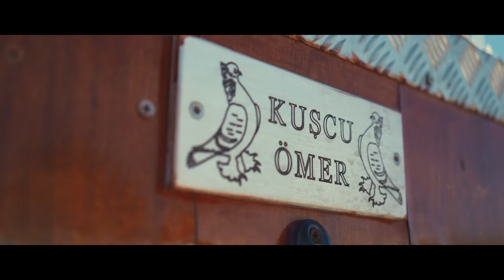Efeler Lakaplı Güvercinler - Ömer Sungur Kümes Ziyareti - Ala Türkiye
Merhabalar AlaTürkiye Ailesi'nin değerli izleyicileri!

Her hafta olduğu gibi bu hafta da yeni bir video ile karşınızdayız. Bu hafta sizler için, Ankara Keçiören'de kuşçuluk sevdasına gönül vermiş Ömer Sungur'u ziyaret ettik.

Her geçen gün iyileştirmeye çalıştığımız video performanslarımız, Oyun Kuşu videoları, Taklacı Güvercinler, Güvercin Kümesleri konuları ile gelişerek devam edecektir.

Ala Türkiye YouTube kanalı, faydalı bilgileri, izlenesi içerikleri bulup keyifli vakit geçirebileceğiniz bir kültür kanalıdır. Emek ve sevgi paylaştıkça çoğalır. Teşekkürler, iyi seyirler.

Videodaki müzikler;

Diğer başlıklarımız;

Güvercin videoları
Harun Köybaşı
Taklacı güvercinler
Bol seferli oyun kuşları
Efsane oyun kuşları
Güvercin beslemek
Ankara Güvercin Seyisleri
Pigeon Farm
Pigeon Farm Turkey
İzmir güvercin tesisleri
izmir oyun kuşları
Ankara oyun kuşları